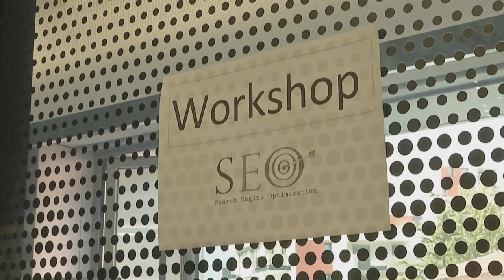Image Video - Fachkongress "Digitale Transformation"